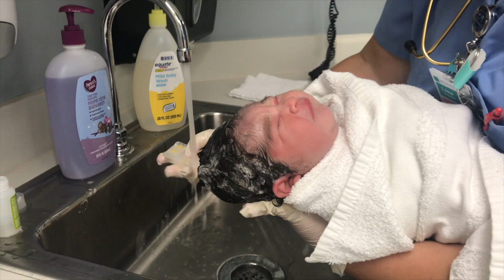Cousin's Labor & Delivery (PT.2) Meet My Goddaughter!!!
Hi Loves,

I hope you enjoy this AMAZING vlog i was super honor to experience this moment next to my cousin on her Special Day i flew out from Houston TEXAS to SOUTH CAROLINA Just to be able to be part of my cousin BIG DAY

Xoxo, Melissa Peña